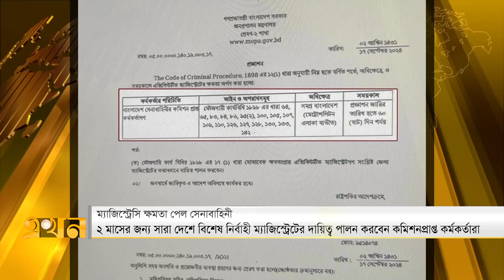এখন চারদিক | রাত ১২টা | ১৮ সেপ্টেম্বর ২০২৪ | Latest Bangla News | Ekhon Chardik | Ekhon TV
Our Office Address:
EKHON TV
City Park Lane
19 Hatkhola Road, Wari
Dhaka-1203
Bangladesh